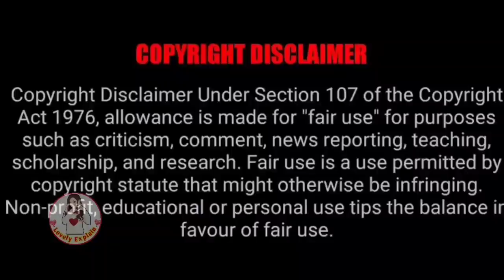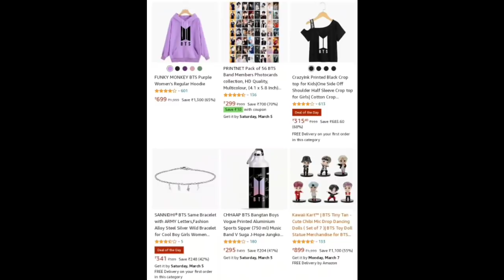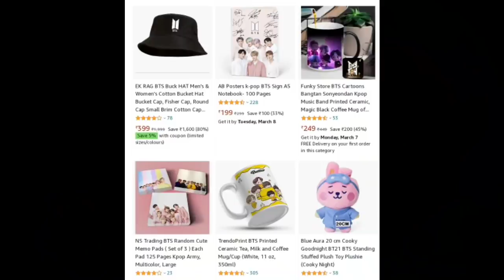Bossy CEO is going to take her first kiss😘but his bodyguard disturb them..../Part 7/lovelyexplain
👉Bts products
💕Hello everyone this our channel♥️ Lovely Explain ♥️ here you watch latest Korean dramas explaination in your language Hindi .